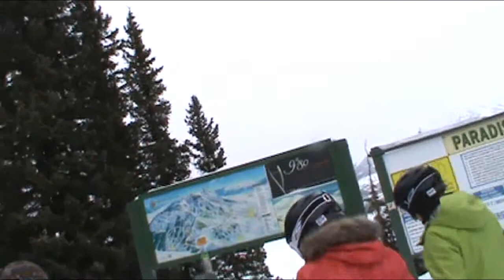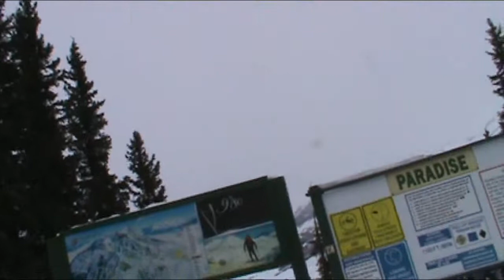Crested Butte Paradise Express lift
This Poma high speed quad services the north side of the mountain. Much of the terrain off the lift, apart from the terrain under the lift from tower 8 through tower 13, is intermediate. The first part of the ride takes us over the Canaan trail, home to Crested Butte's NASTAR course and also a skicross course, which you will easily notice is marked by the red fences. This used to be the location of Crested Butte's main terrain park and superpipe until 2009, when they were relocated to the Cascade trail off Gold Link.

The second half of the lift is drastically steeper as we climb higher up the Paradise Bowl, ending just below the Headwall.

Stats:
Constructed: 1994
Towers: 20
Chairs: 84

Warning: Do not view this video or ride the actual lift if you have a fear of heights, which might show itself especially above tower 7 on this lift.